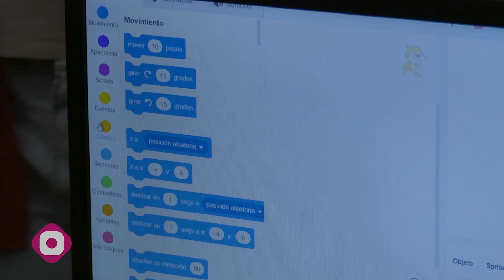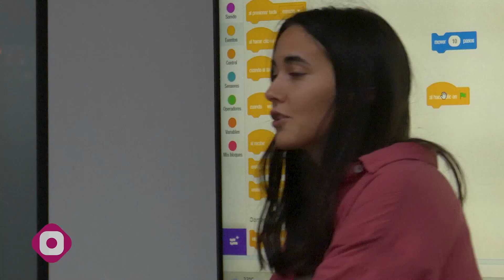La fàbrica acoge un taller de creación de mini videojuegos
Los niños y niñas aprendieron conceptos básicos de programación y crearon sus propios videojuegos